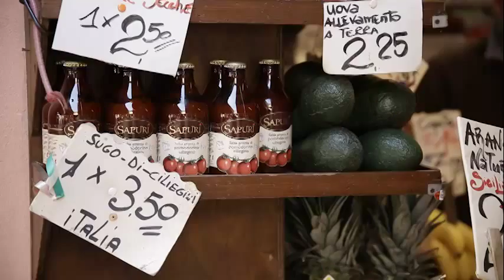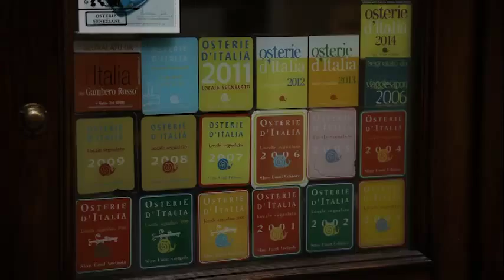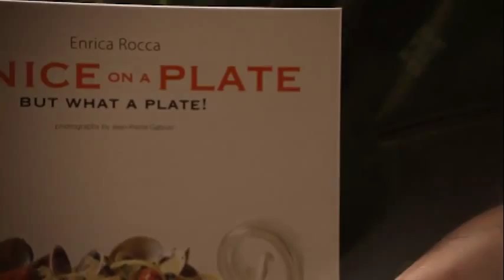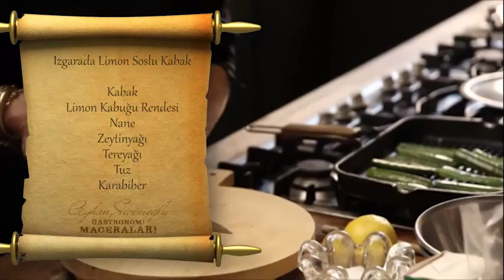Enrica Rocca on Gastronomi Maceralari Food TV Show in Turkey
Enrica Rocca in an episode dedicated to her cooking courses in Venice on a Turkish TV Show. Enrica demonstrates what a cooking class with her is like, from a tour in the Rialto Market to experiencing the typical Venetian Aperitivo of Spritz and Cicchetti to cooking and eating different Italian dishes in her kitchen.